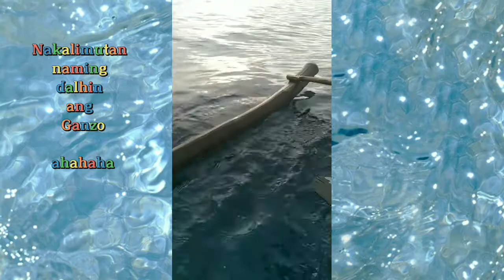Nakalimutan Naming dalhin Ang Ganso( fish Gaff) hehehe